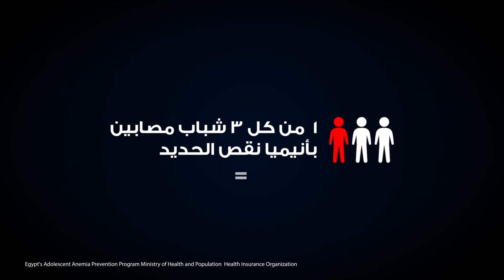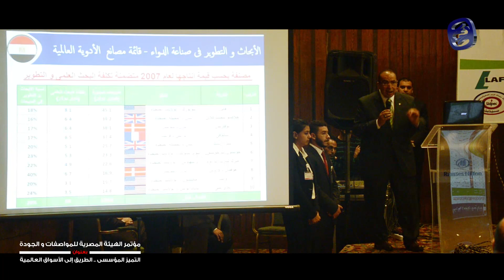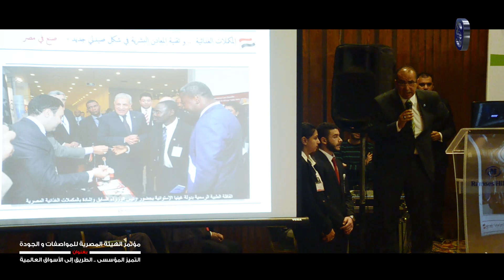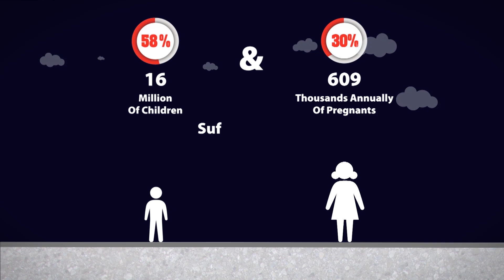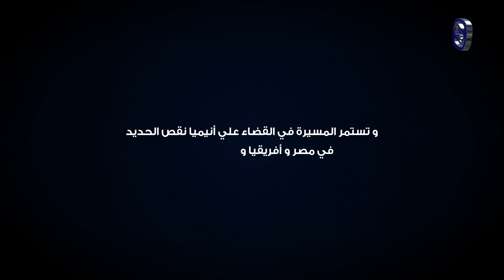وصول حملة القضاء على أنيميا نقص الحديد مصر لكل محافظات مصر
الانيميا مرض صامت يحتاج توعية الىباء والأمهات بأعراضه، قامت شركة ديفارت لاب بعمل حملة للقضاء على الأنيميا ووصلت بها إلى كل المحافظات بجمهورية مصر العربية، وذلك لتحقيق دورنا المجتمعي وتقعيله اتجاه مواطنينا في كل مكان